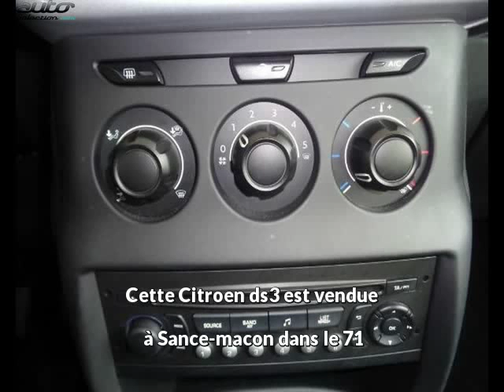Citroen ds3 occasion visible à Sance-macon présentée par Citroën mâcon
Cette Citroen ds3 occasion disponible à Sance-macon dans le 71 est mise en vente par Citroën mâcon - 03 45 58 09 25 - tous les détails sont